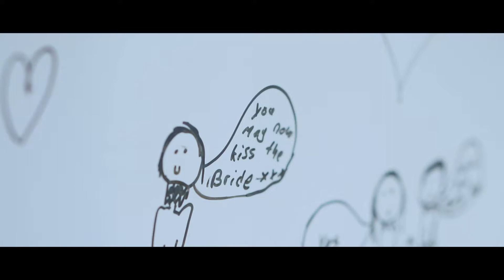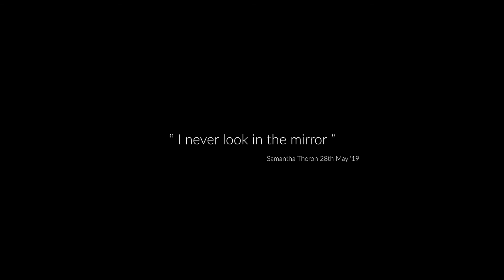Samantha & Waynes wedding film by the Wedding Guys